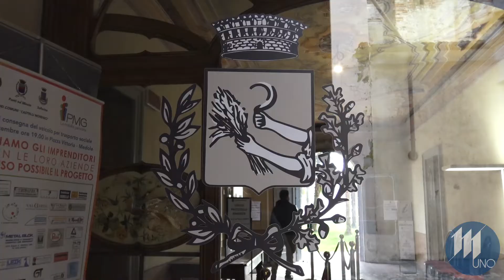Medole riparte dalla scuola con un milione e mezzo di euro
Tra i progetti anche la realizzazione di una pista ciclabile e di una piazzola ecologica